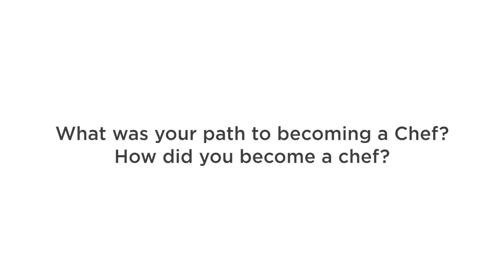Chef Network Members Talking About Becoming Chefs | Calor Ireland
Chef Network interviewed some Irish Chefs about why they love the food industry, and how they think it could improve.

Meet Yvonne Carty, Sundeep Bhagat, and Danni Barry who talk about becoming chefs.

You can contact our Customer Service team on (ROI) 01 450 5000 or (NI) 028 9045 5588. If you have a gas emergency, including a gas leak, or gas supply disruption to an essential service, please call our emergency line which is open 24/7. (ROI) 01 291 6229 or (NI) 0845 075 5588